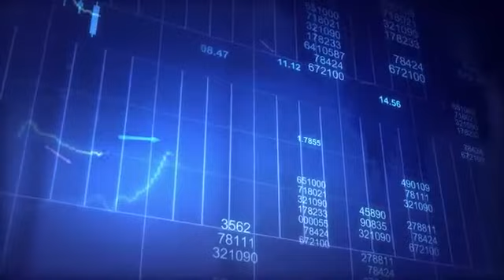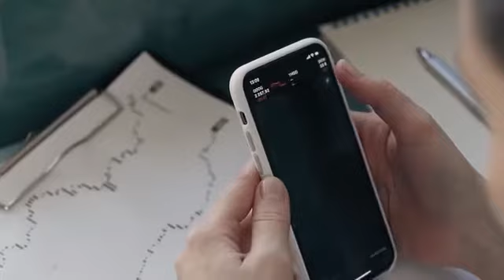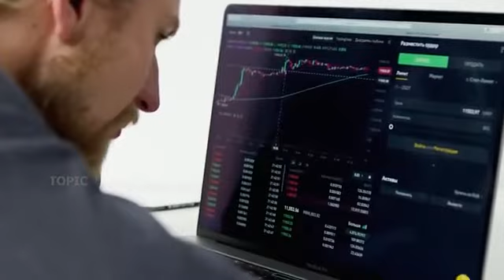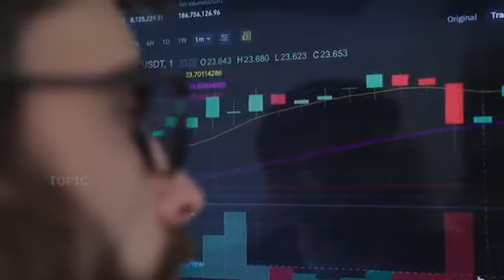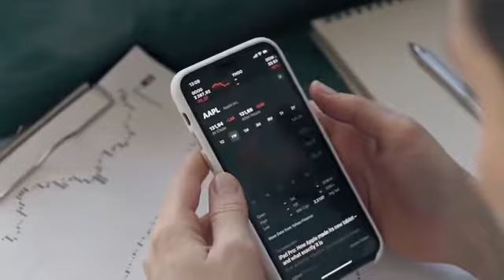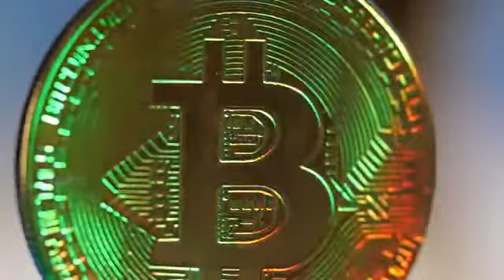pi network launch date 🚀🚀